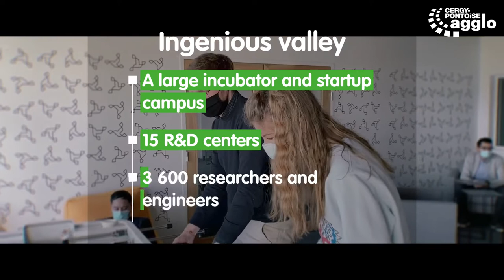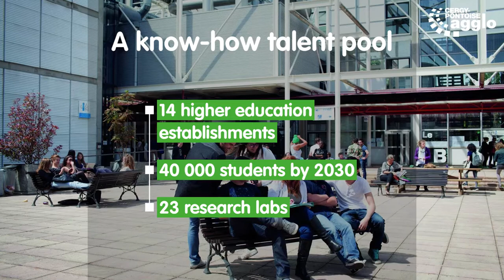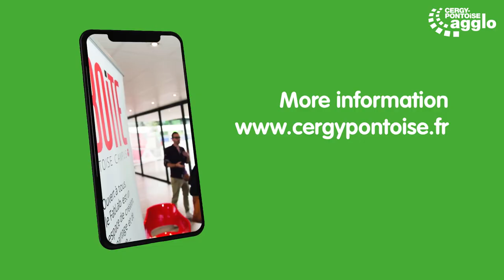Cergy-Pontoise, the ideal place to study and live